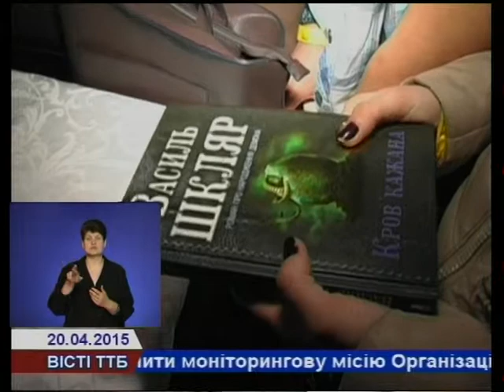Яке воно - мистецтво в умовах війни?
Війна, революція, суспільні зміни - ці події завжди активно стимулюють творчу думку. Мистецька еліта нині особливо гостро переживає військові дії, і в результаті - на книжкових полицях побільшало нової, іншої літератури. Яким має бути діалог у ЗМІ, поезії, прозі. Про що варто писати, а коли іноді краще промовчати. На фестивалі «Ї» шанувальники слова не обійшли і цієї наболілої теми.